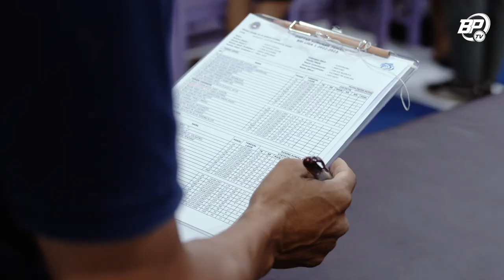Laskar Antasari gagal bawa pulang poin dari Kediri | Story of the Match